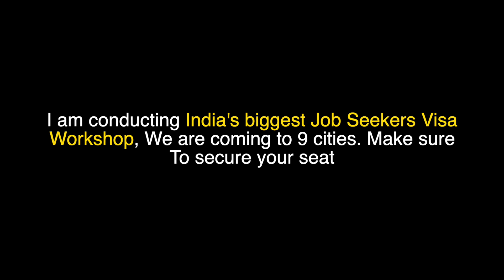He got IT Job in Berlin without the German Language (Stackoverflow job)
For professional job seekers visa service please make sure to attend the workshop